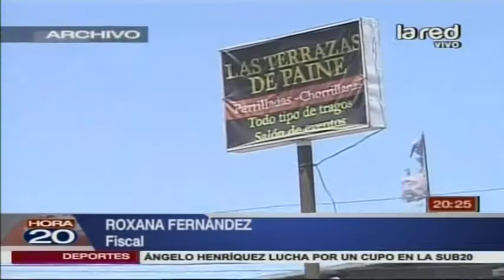Presunto homicida acusado de doble violación y homicidio